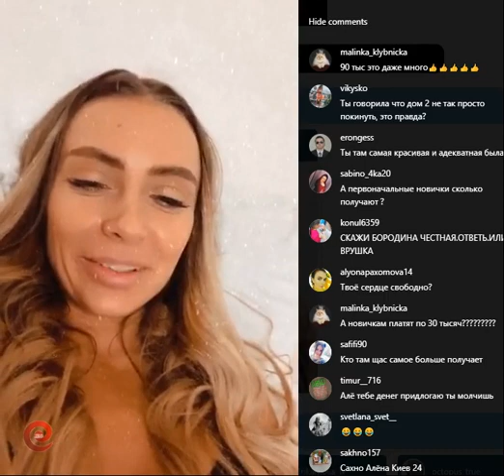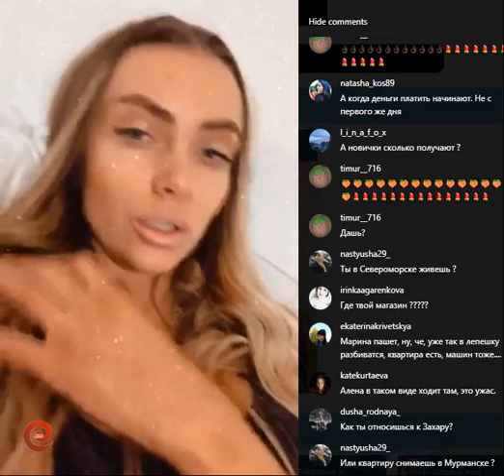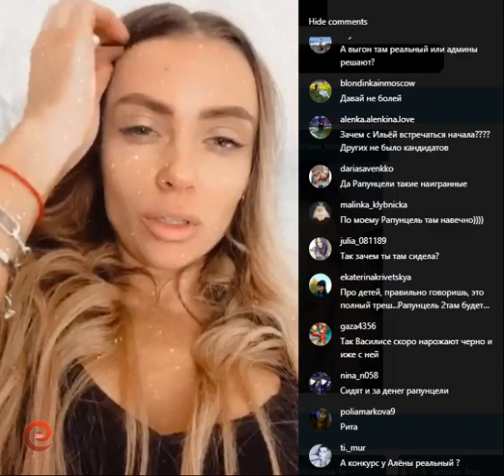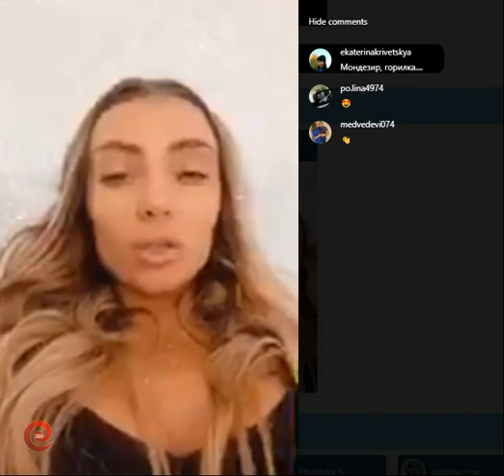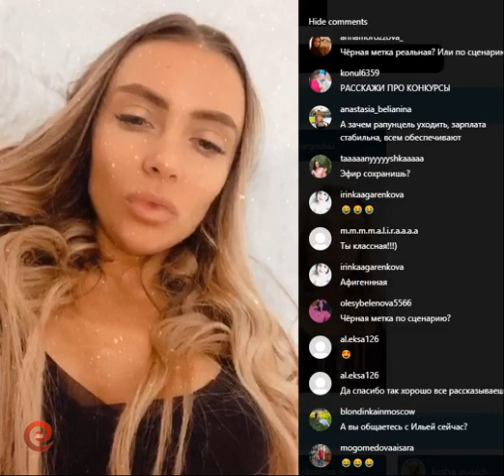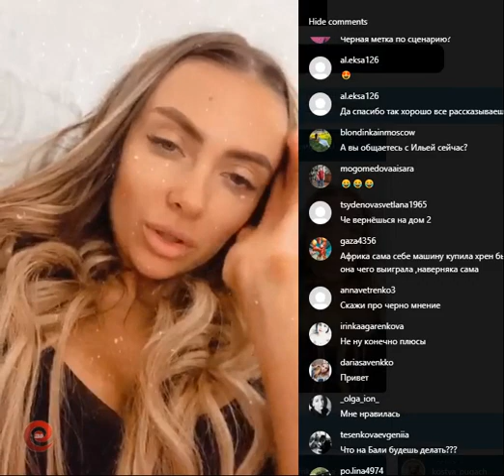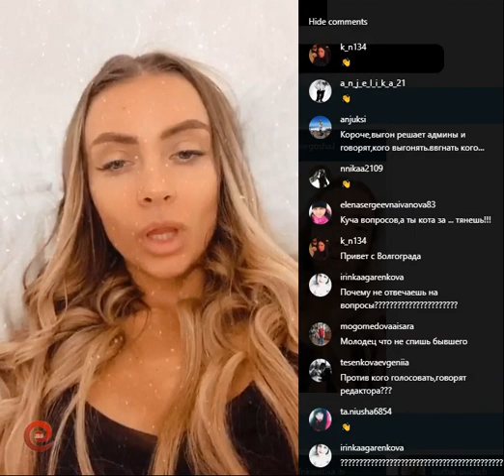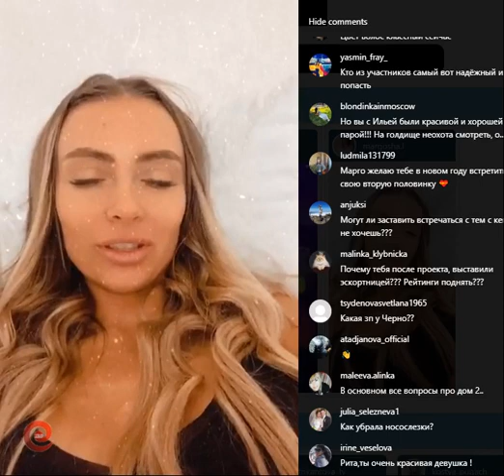Марго Ларченко в прямом эфире 27 12 2019. Старые участники батрачат на рекламу..